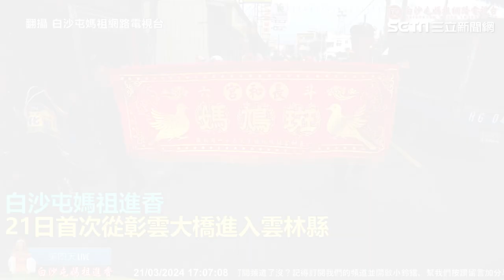百年首次！粉紅超跑急奔榴中福德宮險卡門 信眾稱駐駕「膠囊旅館」｜三立娛樂星聞